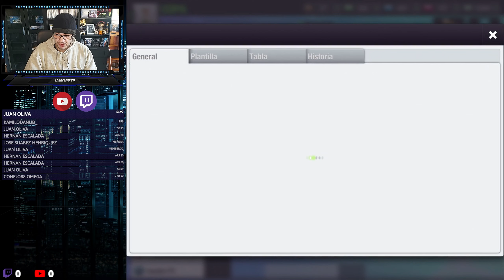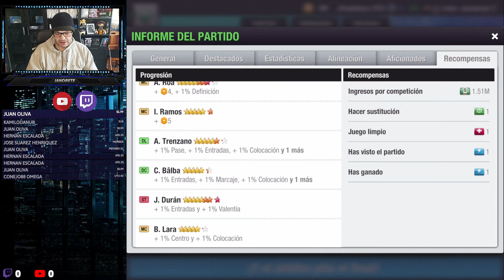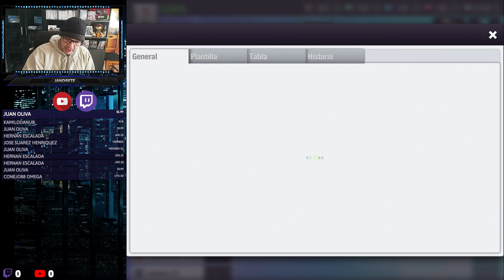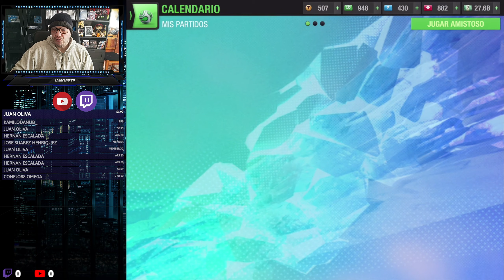Top Eleven | Equipo C | Empezamos la temporada con ilusión.